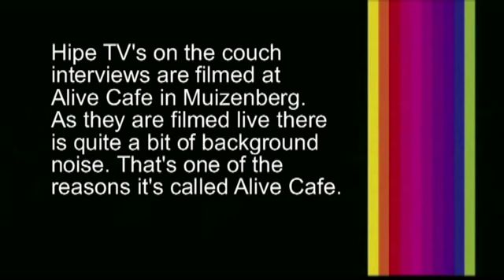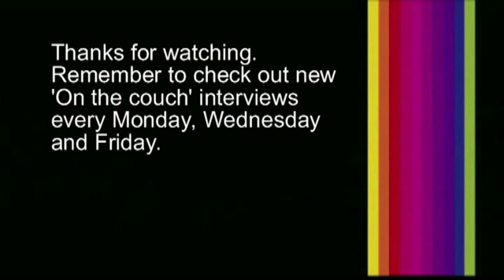Jaryd Pillay on the Hipe couch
Every Monday, Wednesday and Friday we bring you interviews with both new and upcoming talent from South Africa.

This week Hipe's Sunnil Osman is on the couch with Cape Town comedian Jaryd Pillay, also known as The Great Raaj.